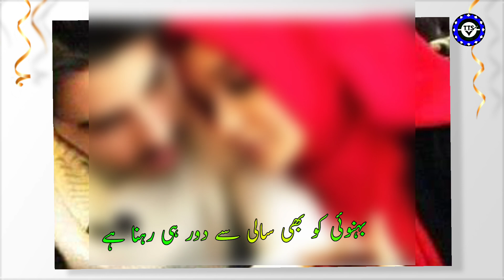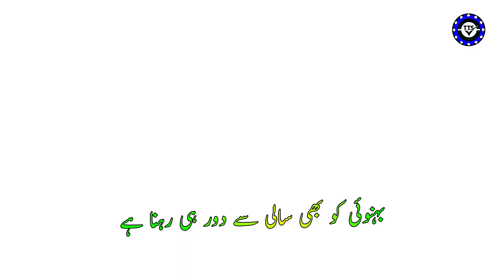2023 New Kalam Bahnoyi Aur Saali par Jabardast Kalmaat 💞🎤🎤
2023 New Kalam Bahnoyi Aur Saali par Jabardast Kalmaat 💞🎤🎤

New Heart💞 touching Kalam Masjid-e Alaqsa ko bachaao Apna Iman jagao By Hafiz Mohammad Ahmad

Lyrics: Kareem Shakir
Voice: Hafiz Mohammod Ahmad
Audio &Video: Hafiz Mohammod Ahmad
Upload by: T.T.S ISLAMIC PRODUCTION

Video ko.  🎥📽️

jazakallah khair

نعت، و نظم، کلام اور ویڈیوز کے ہر ایک حقوق محفوظ ہیں اپنی طرف سے اپنے چینل میں ہماری ویڈیوز کو ڈاؤن لوڈ کر کے اپلوڈ کرنے کی اجازت نہیں ہے اور اگر آپ ایسا کرتےہیں تو آپ کو کاپی رائٹ یا اور کوئی پریشانیوں کا سامنا کرنا پڑ سکتا ہے